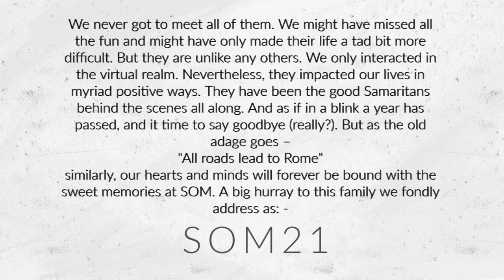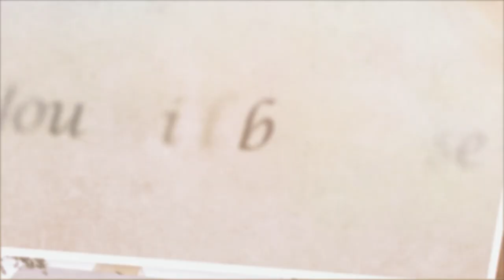FAREWELL SOM'21, Somskriti, SJMSOM IIT Bombay